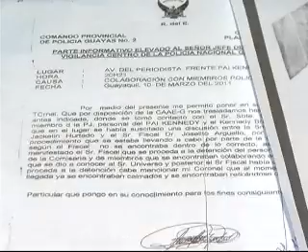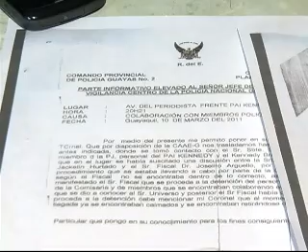ECTV NOTICIAS- JACKELINE HURTADO PIDE AL PRIMER MANDATARIO UNA AUDIENCIA PARA EXPLICAR DENUNCIAS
A través de un video, la ex comisaria Jacqueline Hurtado, pide al primer mandatario una audiencia para explicar las denuncias de la supuestas irregularidades en su gestión también acusó al ex intendente Julio César Quiñonez  de actos de corrupción